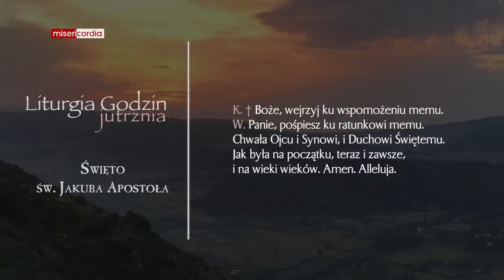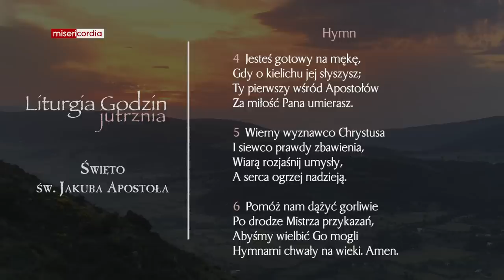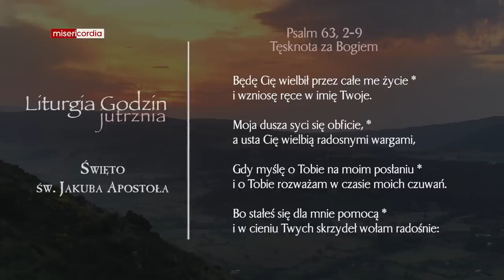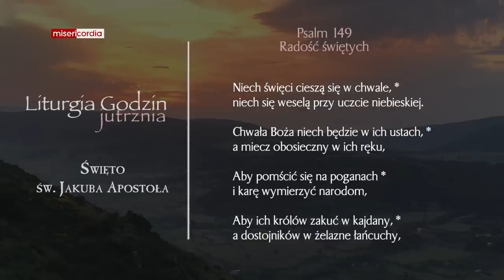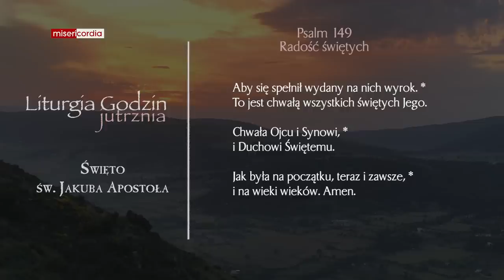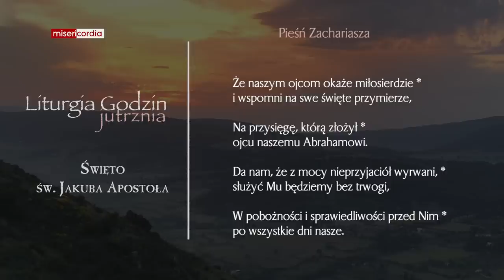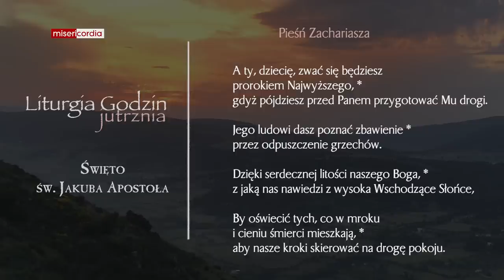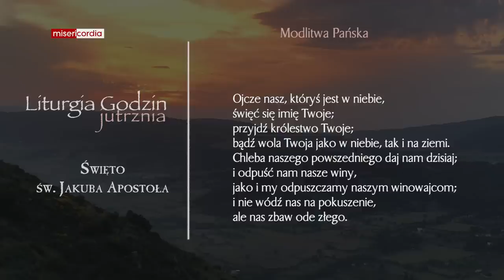Liturgia Godzin | Jutrznia | Święto św. Jakuba Apostoła